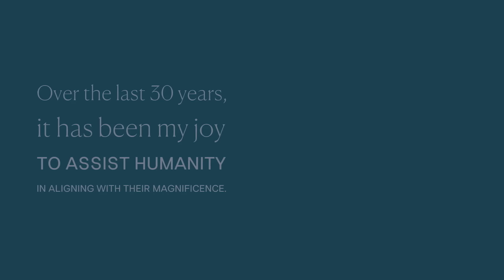The Marie Manuchehri Podcast - Where Energy Meets the Divine (August 15, 2024)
Join Marie as she discusses the power of not knowing and staying in the present. Then during Q&A, she answers questions about getting emotional when learning new things, developing psychic abilities that have long been stifled, issues with the left side of the body, low libido in a marriage, connecting with a loved one on the other side, fear of an early death date determined in dreams, and negative effects from plant medicine, among others.

Interested in receiving guidance from Marie? and record a question that will be answered in an upcoming podcast episode.